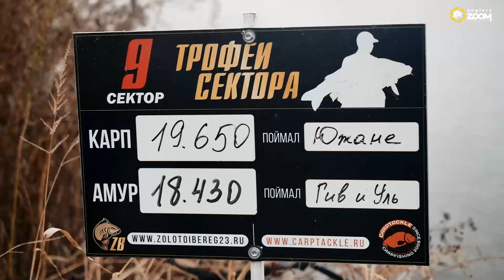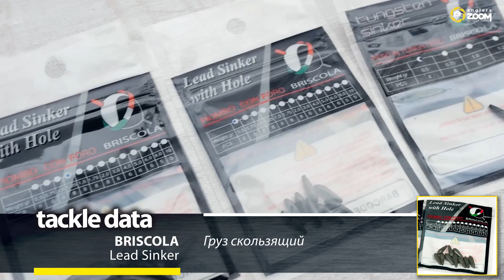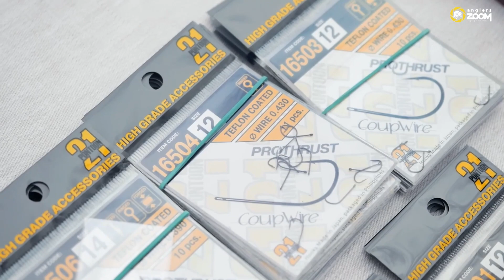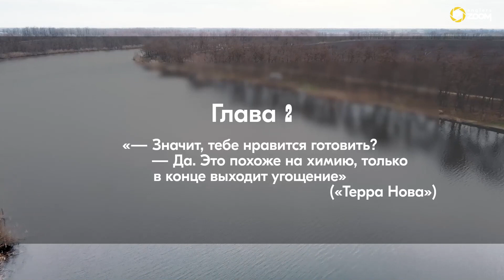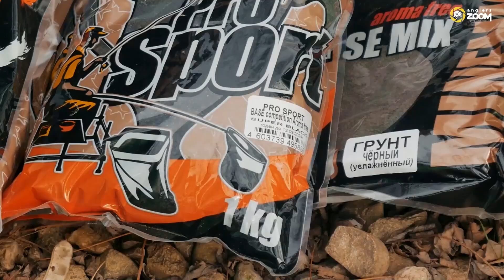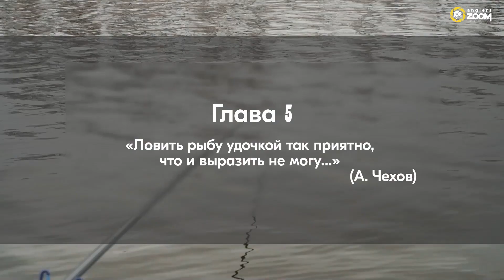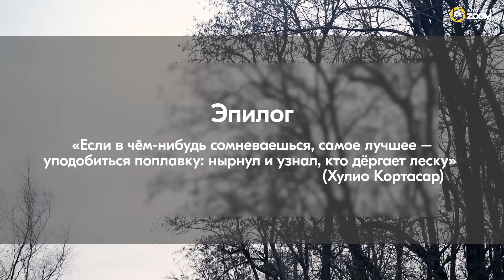Глухая поплавочная снасть, или Как МАХнуть достойно. Мастер-класс. И.Конарев, А.Ивашков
«Мах – он для удовольствия…», - степенно говорит Игорь Конарев, между прочим, не только спортсмен КМС, но и судья рыболовного спорта 1 категории. Что ещё важнее, его замечания и пояснения о ловле с глухой оснасткой увлекают не меньше самой рыбалки. Какой материал лучше для киля поплавка и что такое остойчивость? Как закон Архимеда опровергает устоявшееся мнение о скользящих грузах? Что отличает хорошие крючки? Чем важна разница между «плюх» и «бульк»? Как измерить глубину и при чём тут пирамидки? Ну и, конечно, почему Алексей всё-таки взял лёгкий фидер?
Итак, Алексей Ивашков снова под руководством опытного наставника осваивает малознакомый вид ловли… да, пока терпения не хватило. Но сосредоточенная нирвана от ловли маховым удилищем уже не отпустит… Хотите её достичь? Смотрите наш длинный фильм без суеты: будут и знания, и рыбы.

Снасти в фильме:
Удилище: маховое Briscola Favilla Pole FLP8008. Новинка 2023г.

Тайм-код фильма
1:26 Глава 1. «Важнейшее дело в умении удить – умение хорошо устроить удочки» (С.Т. Аксаков): формируем маховую снасть.
13:12 Глава 2. «Значит, тебе нравится готовить? – Да. Это похоже на химию, только в конце выходит угощение» («Терра Нова»): советы по ингредиентам прикормки.
21:06 Глава 3. «Глубины исследуют, бросая в них камни» (С.Е. Лем): как измерять глубины и какие из этого делать выводы.
28:19 Глава 4. «Есть такое понятие: «плюх» и «бульк» (И.В. Конарев): особенности формирования шаров прикормки.
32:40 Глава 5. «Ловить рыбу удочкой так приятно, что и выразить не могу…» (А. Чехов): чем важен недолёт и как добавлять «живность».
40:48 Глава 6. «Хороший клёв бывает либо до того, как вы начали ловить, либо после этого» (Юджин Филд): почему Алексей перешёл на фидер.
43:09 Глава 7. «Сидя с удочкой, не махай руками, не дрыгай ногами и не кричи «караул», так как рыба не любит шума» (А. Чехов): о пользе чеснока и надежды.
48:06 Глава 8 «Женщина, не видевшая мужа за ужением рыбы, не представляет, за какого терпеливого человека она вышла замуж» (Эдгар Хау): рыбы набежали!
58:06 Эпилог «Если в чём-нибудь сомневаешься, самое лучшее – уподобиться поплавку: нырнул и узнал, кто дёргает леску» (Хулио Кортасар)

Не пропустите новые видео о рыбалке!